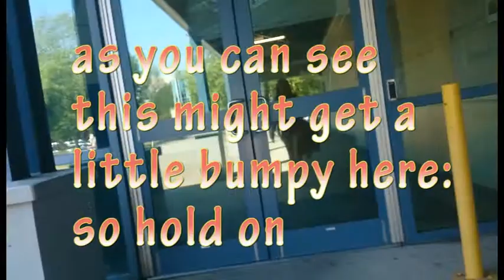My School (Cambie Secondary School)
music